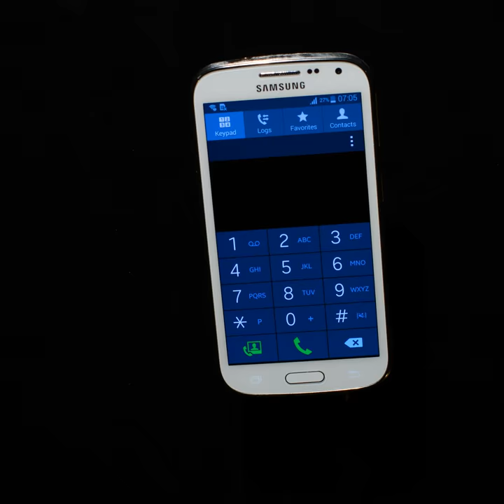BREAKOUT - Samsung Galaxy K Zoom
Directed by PES.
Advertising Agency:  Cheil, South Korea